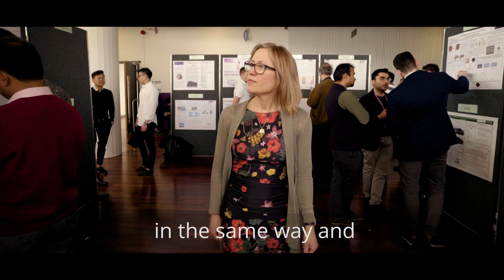Hear why Alice works as an engineer at The University of Manchester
Part of our Women in Engineering series – Alice, a Professor of Climate Science and Energy Policy, explains why science and engineering hold such creative potential for students.